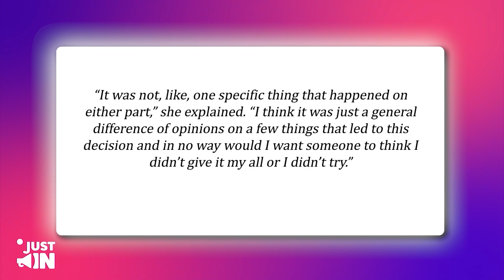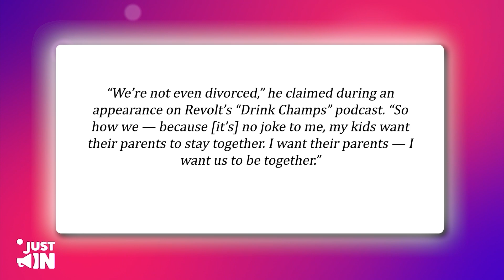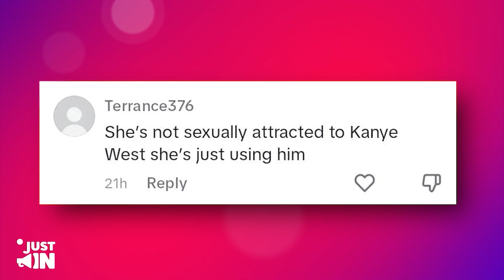Kim Kardashian Reacts To Kanye's Wife FLIRTING With Another Man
A TikTok video capturing Bianca's flirtatious encounter with another man has sent shockwaves through social media, leaving fans and onlookers in a state of disbelief. As whispers of infidelity and deception fill the air, all eyes turn to Kim Kardashian, Kanye's former spouse, for her response to this jaw-dropping revelation. This is the enthralling story of Kim Kardashian's response to Kanye's wife's flirtation—a tale that will leave you hanging on every word, eagerly awaiting the next chapter of this riveting celebrity saga.